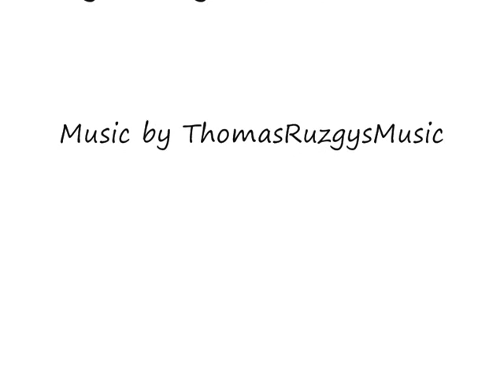Der letzte Kuss vor dem Kaukasus (ThomasRuzgysMusic) - Marie-Louise age: 8+1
Enjoy it. this is my brother.